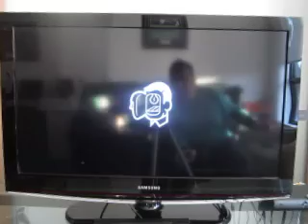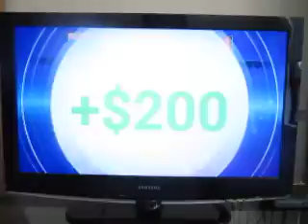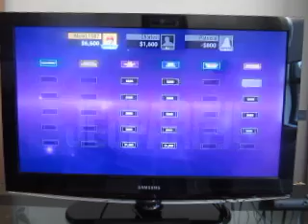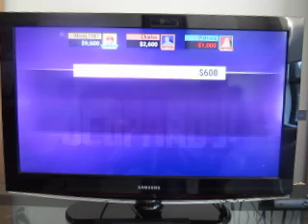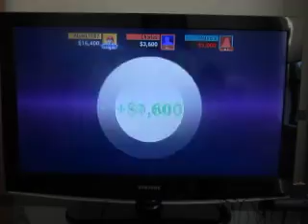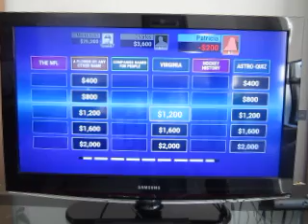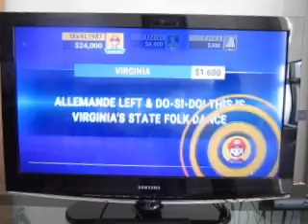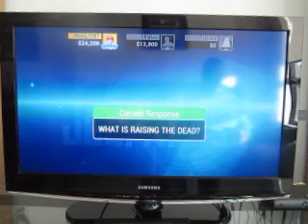Jeopardy! Marathon: Game 2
Here's the second game of the Jeopardy! marathon, and I will be playing the Nintendo Switch version of Jeopardy in this part.